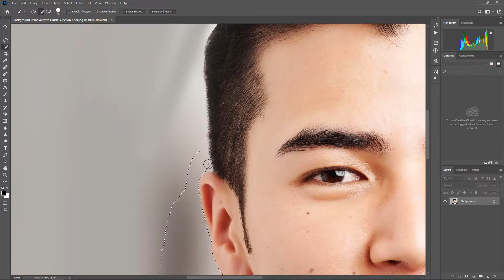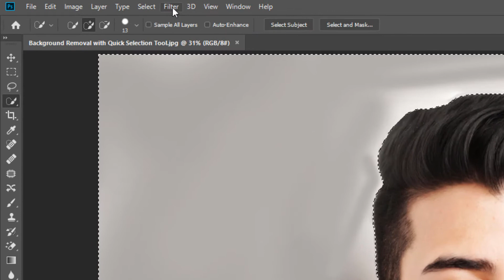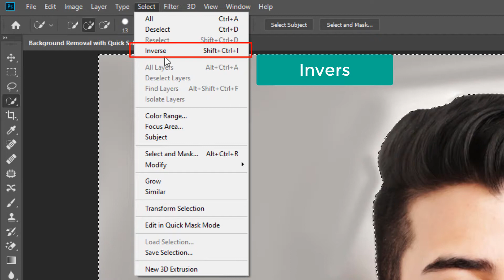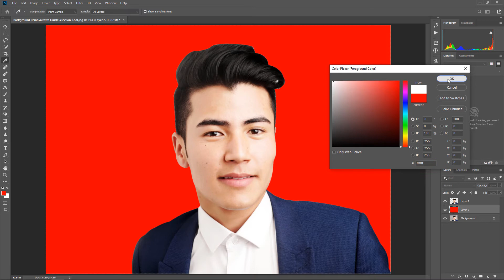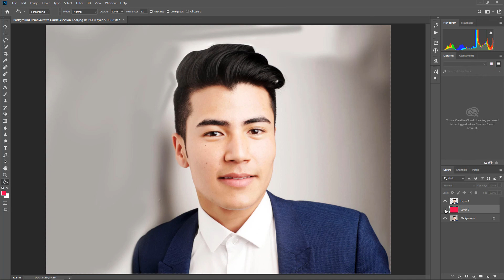How to Remove Background from Photos by Quick Selection Tool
Good Free Photos